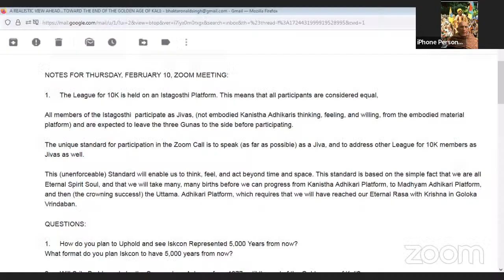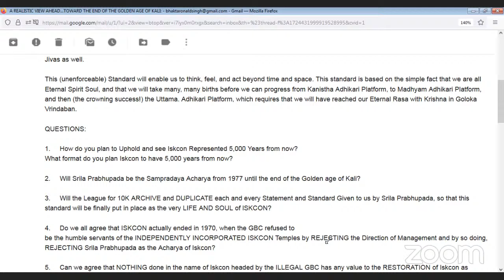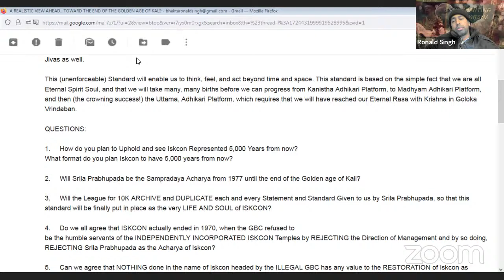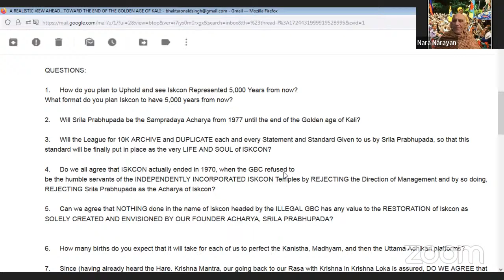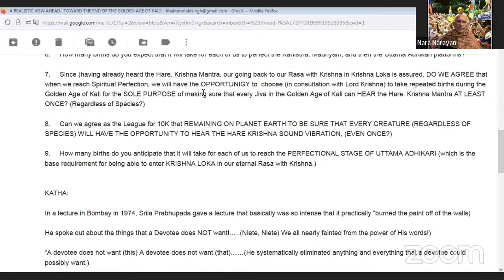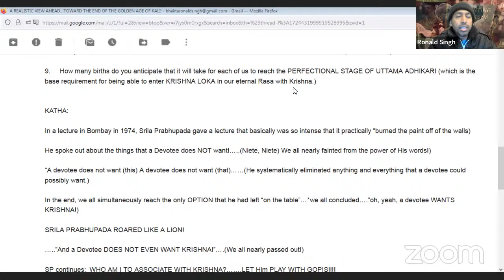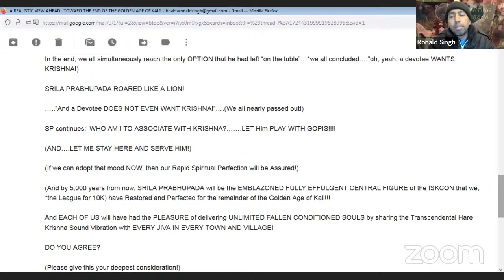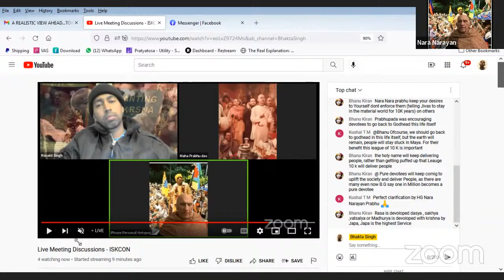Live Meeting Discussions - ISKCON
ISKCON (Srila Prabhupada's movement) Discussions and Debate meeting.